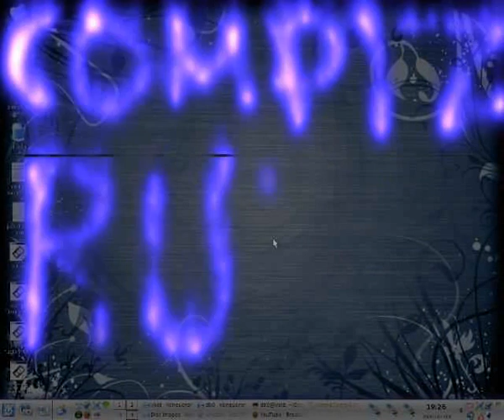Compiz-Fusion Rulez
It just does.

Just a fun little vid I made to test my new kubuntu installation.